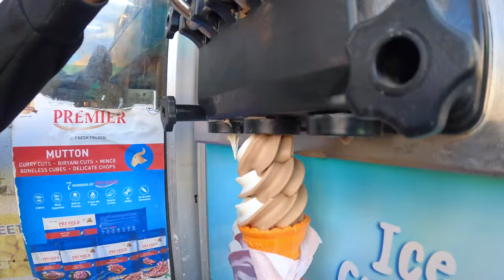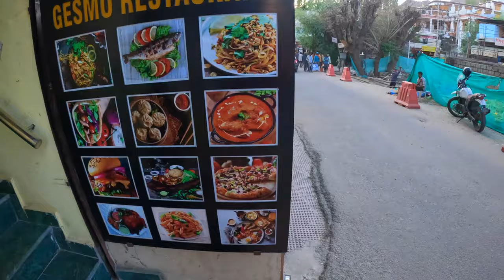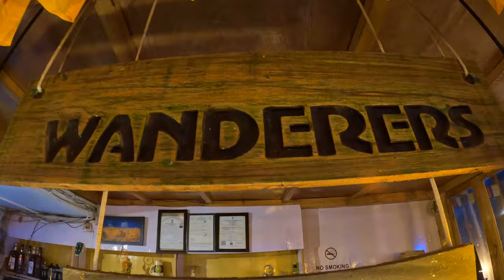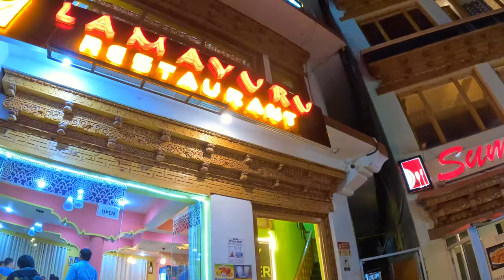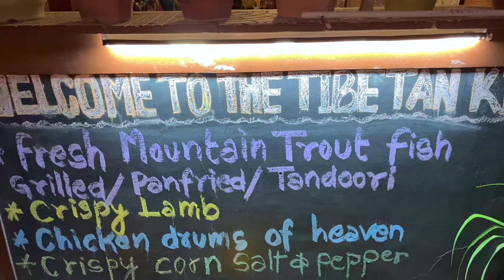Taste of Leh Ladakh: Best Dishes & Cafes To Visit|Ladakh Food Tour|Must Try Cafes & Restaurants|Cost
Hello Everyone, in this exciting YouTube video, join me on a lip smacking journey to Ladakh's famous food joints across Leh market in our Leh-Ladakh itinerary. Myself "THE BONG WAYFARER" will be your virtual food tour guide as we navigate through top ranked cafes at Leh, sharing our best & worst food experiences through out the journey.
I am very interactive on all social media platforms, so let's talk, what to wait for??

1. Hotel Details At Leh:-
Hotel Zanang, Leh
Opposite Hotel Grand Dragon Old Road (P. Namgyal Road) Shenam, Ladakh 194101.
2. Hotel Details At Nubra Valley:-
Hotel Saser La, Nubra Valley, Hunder, Ladakh 194101.
3. Hotel Details At Pangong:-
Snowpine Luxury Cottage, Lukung, Pangong 194101.
4. Hotel Details At Hanle:-
Ama Cottage, Khaldo, Hanle, Khuldo, Ladakh 194101.
5. Hotel Details at Tso Moriri:-
Nomadic Life Camps, Near Karzok Monestary, Ladakh 194404.

Leh-Ladakh Detailed 9 Days Itinerary:-
Day 1 (14th July) - Reach Leh and Acclimatize
💡 Upon arrival at Leh, head to your hotel.
Get proper rest to give your body a chance to acclimatize.
Day 2 (15th July) - Local Sightseeing
💡 Have breakfast
Get ready for some local sightseeing
Visit Magnetic Hills, Shanti Stupa, Gurudwara Pathar Sahib, Hall of Fame & Sangam.
You can chill at some café in the evening or explore the local market.
Day 3 (16th July) - Leh to Nubra Valley (via Khardung-La Pass)
💡 After breakfast in the morning, head to Nubra Valley Khardung-La(The highest motorable road at 5359 mt). Check in to the hotel and visit the Hunder Sand Dunes (cold deserts of India), and take a camel safari **(self-paid)**.  Visit the Statue of Maitreya Buddha, Diskit village, and the Monastery around. Come back to the hotel by evening.
Day 4 (17th July) - Visit Turtuk Village and back to Nubra Valley
💡 Wake up to a beautiful sunrise. Post breakfast depart for Turtuk, a remote village of about 4,000 residents inhabited by ethnic Muslims, a few kilometers from the ‘Line Of Control’ (the de facto border) between India and Pakistan, on the Indian side. visit Turtuk waterfall and the Turtuk mosque. Come back to Diskit by evening.
- Additional Points to cover if possible
    - Tyakshi village
    - Thang Village (Last Village LOC)
Day 5 (18th July) - Nubra Valley to Pangong Lake (via the Agam and Shyok villages)
💡 After breakfast check out, and start your journey to the famous Pangong Tso via the Agam and Shyok villages. Reach Pangong Lake & check in to your stay.
Day 6 (19th July) - Pangong Lake to Hanle
💡 Start early for the real off-roading experience through Changthang. En route visit the Rezang La war memorial. You can take a pit stop at Chushul. Reach Hanle by evening: dinner & overnight sleep.
Day 7 (20th July) - Hanle to Tso Moriri
💡 Post breakfast depart for Tso Moriri Lake. Check in to your camps at Karzok/Tso Moriri.
    - Tso kar Lake
    - Puga Village
Day 8 (21st July) - Tso Moriri to Leh (via Namshang La Pass)
💡 Wake up & post breakfast, depart for Leh City via Chumathang Hot Spring & Puga Valley. Reach Leh by evening.
Day 9 (22nd July) Explore by own
    - Hemis Gompa (Additional Point if possible)
    - Stakna Gompa (Additional Point if possible)
    - Thiksey Monastery (Additional Point if possible)
    - Shey Palace (Additional Point if possible)
    - Stok Monastery (Additional Point if possible)
    - Rancho School (Additional Point if possible)
    - Sindhu Ghaat (Additional Point if possible)
Day 10 (23rd July) Fly Back to Kolkata
💡 Post breakfast - check out. Drop at the airport

1. Music from Uppbeat (free for Creators!)